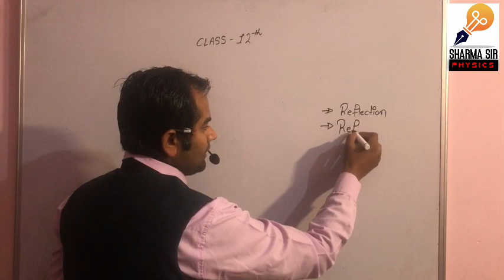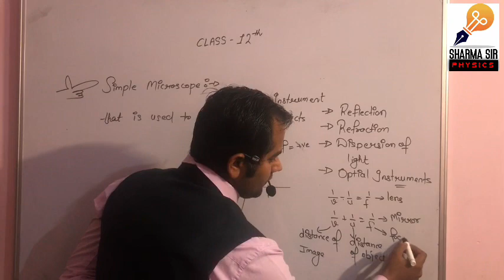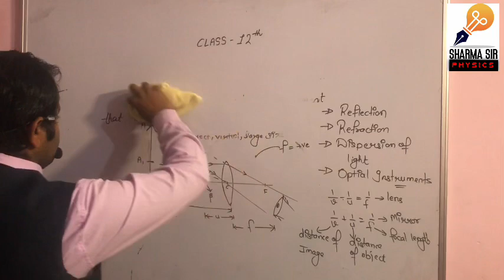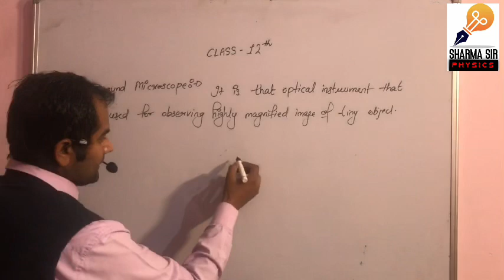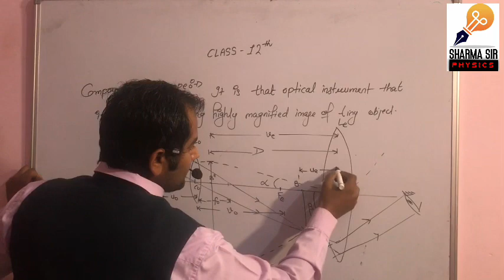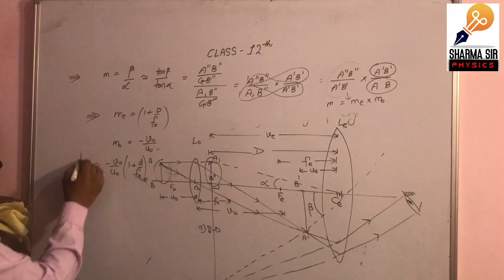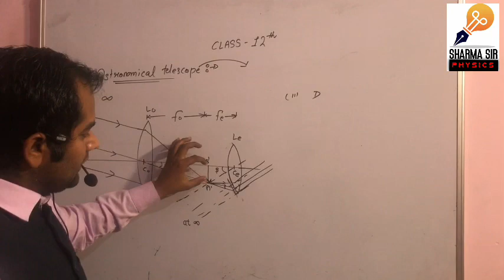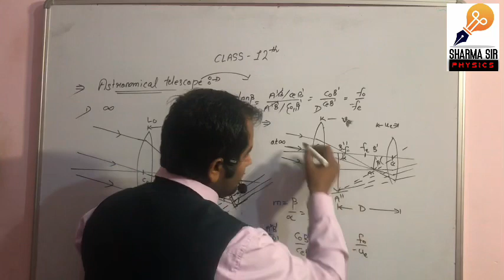Class 12 || Optical Instruments || Simple Microscope || Compound Microscope || By Sharma Sir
Thanks For Join Me.

 Sharma sir